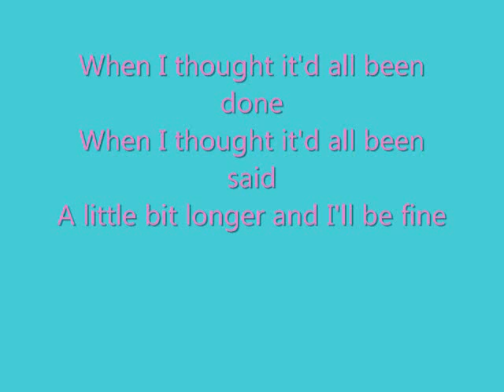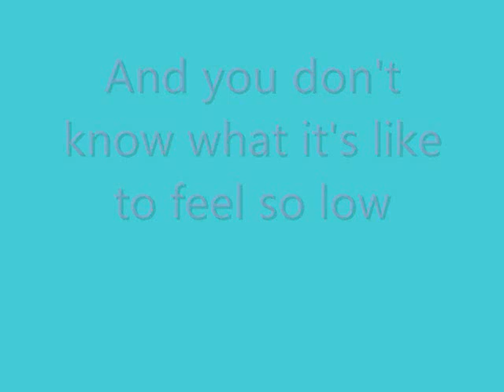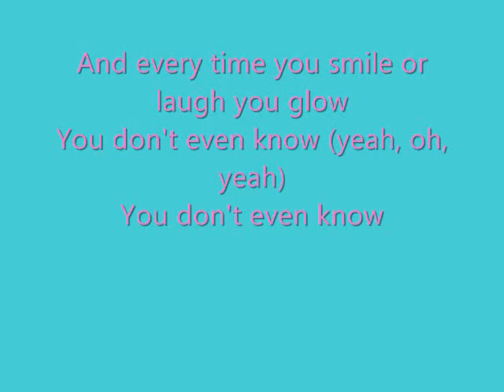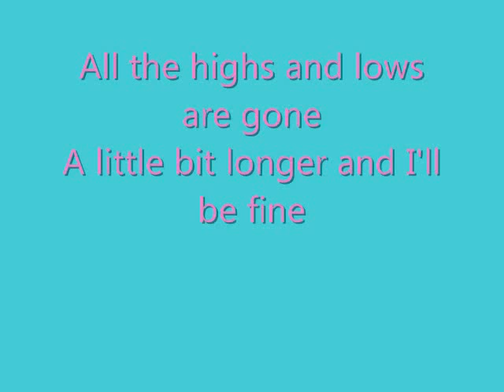A Little Bit Longer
Nick Jonas: A Little Bit Longer

I LOOOOOOVE THIS SONG

the lyrics are on the screen